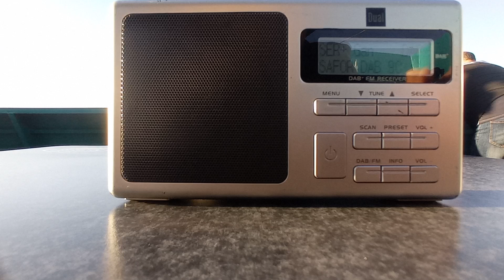El 9C de La Safor en el puerto de Denia. Recepción en el Dual Band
Seguidamente hacemos comparativa con los tres receptores que llevábamos en el viaje, sintonizando una de las estaciones del 9C de La Safor. En el Puerto de Denia, sobre la popa del barco rápido.